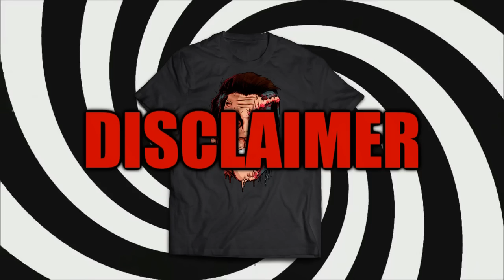Battlefield Hardline Beta Funny Moments: Mission Impossibru! Epic Bike Skillz and Crane Troll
Sorry for mispelling Brock's username in the last video, I am human you know :) Loved making this video and this game is fun as hell. If you enjoy give it a LIKE as it helps a lot. Thanks for the support as always ;)